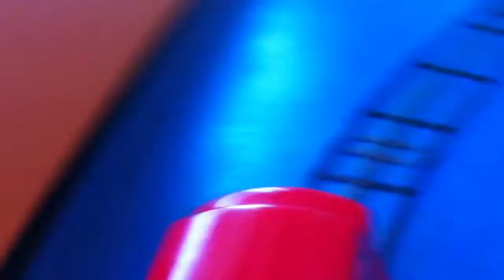Rylan's 3rd Birthday